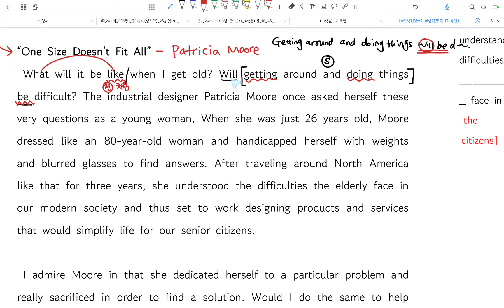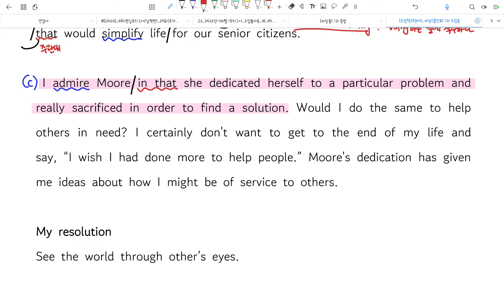[내신] 영어2_비상홍_1과 본문2~본문3